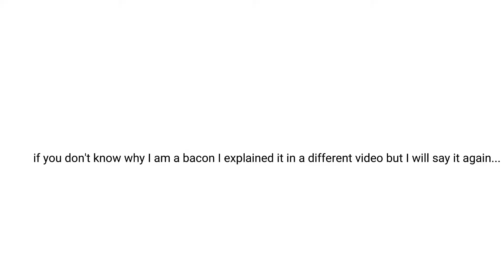link in desc